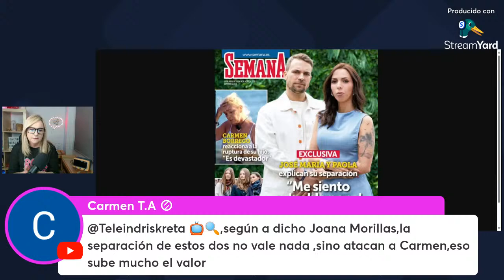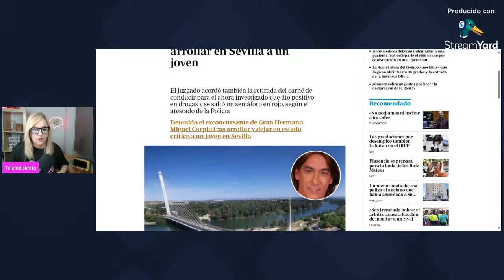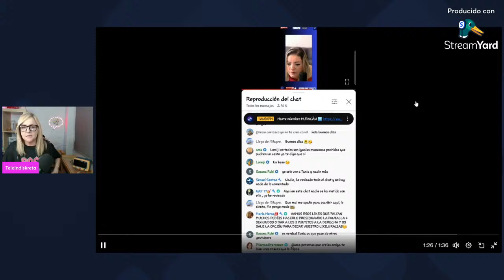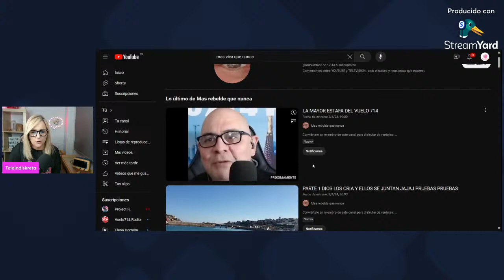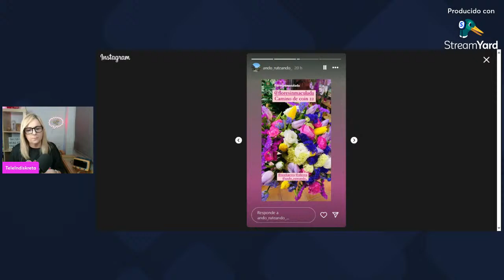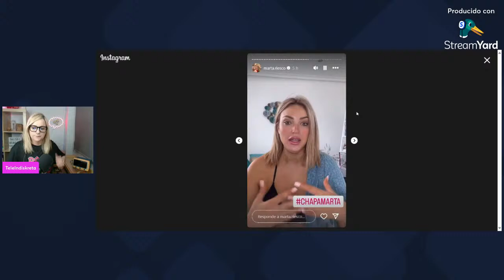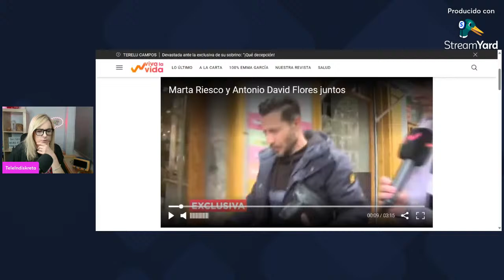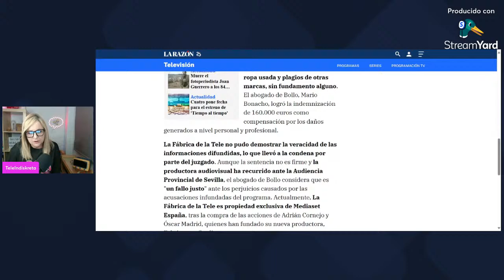ROCÍO CARRASCO BODA POR LA IGLESIA - EL HIJO DE CARMEN BORREGO LA CULPA DE TODO